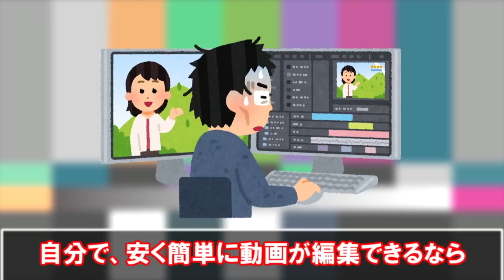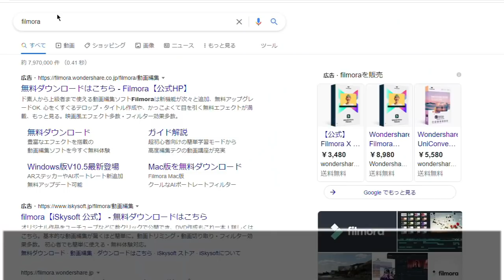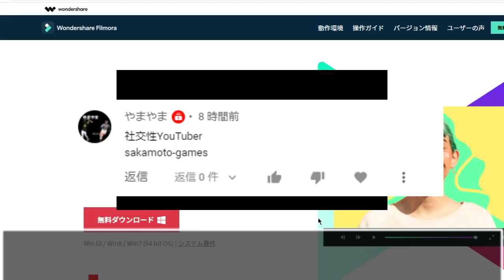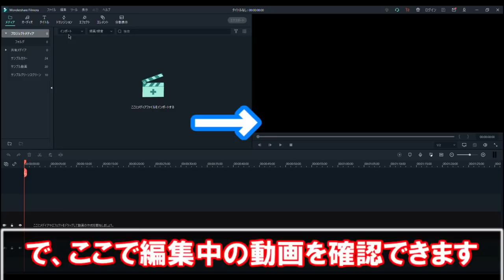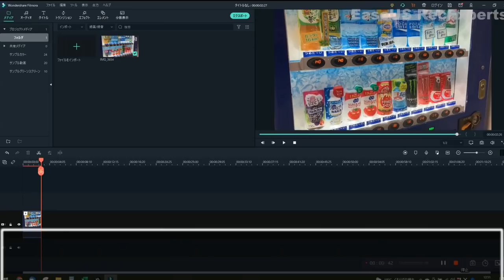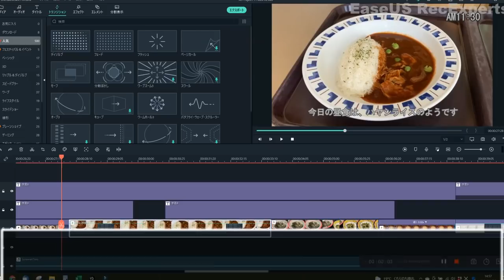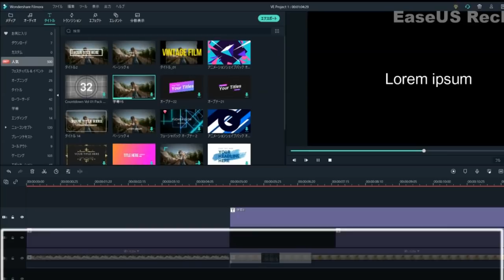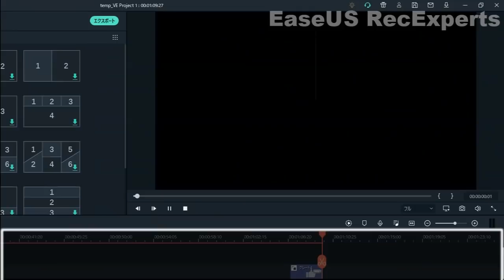【朗報】ワイ、Youtuberになるために絶対必要な最強〇〇を見つけてしまうwww【Wondershare Filmora（フィモーラ）】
皆さんは入院ってしたことありますか？